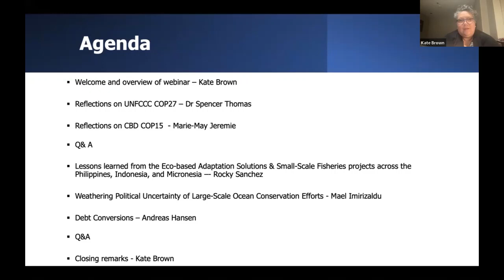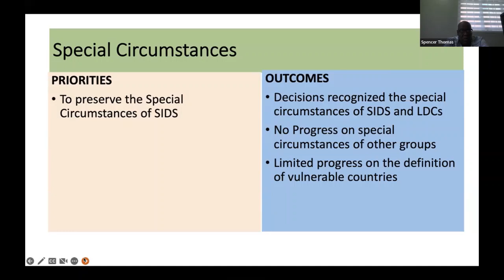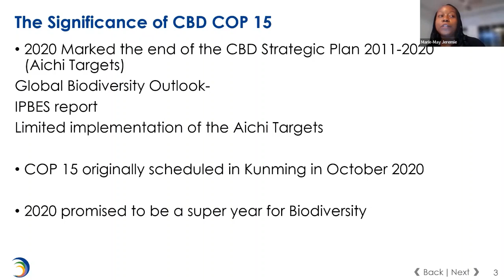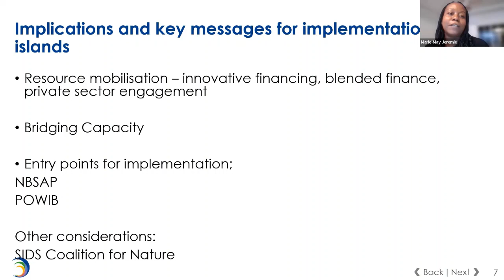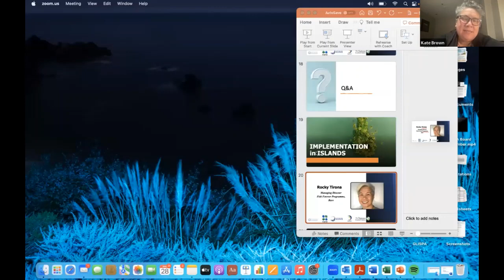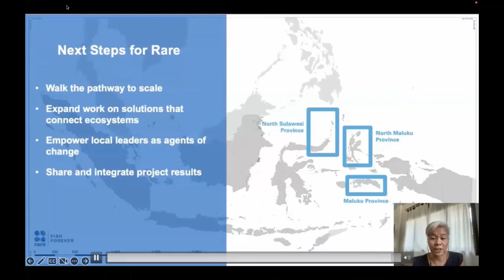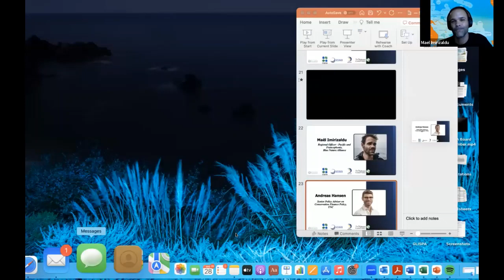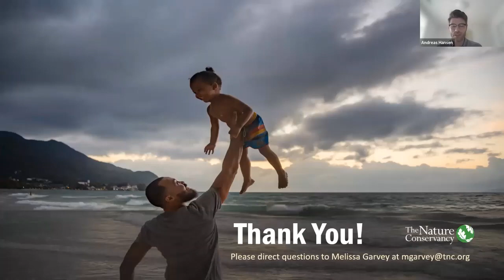Island Reflections: Recent Outcomes of the Climate and Biodiversity Negotiations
This Webinar was presented in two parts:

Firstly we critically analysed the outcomes of the recent COPs on Climate and Biodiversity held late last year in Sharm-El-Shiekh and Montreal respectively. Featuring expert testimonies from influential island delegates who were on the ground for both these events.

Next we examined some of the ways islands are rising to these challenges and implementing real solutions. Featuring presentations on Debt Swaps, Eco-based Adaptation, and establishing durable Marine Protected Areas, courtesy of some of the member organisations within our network.